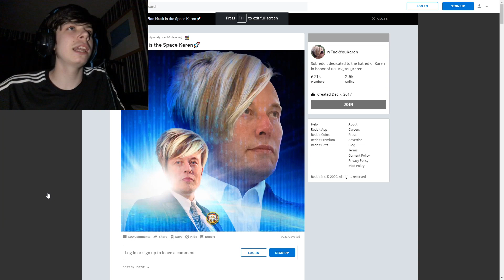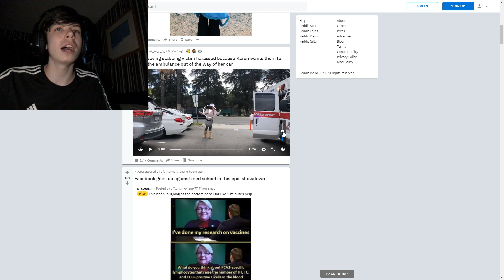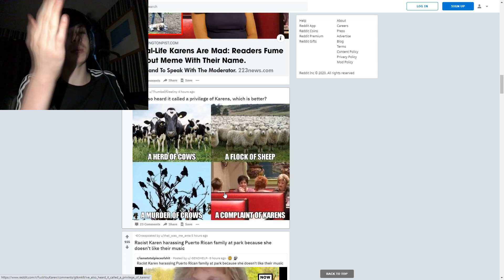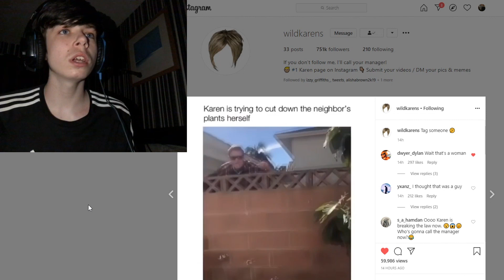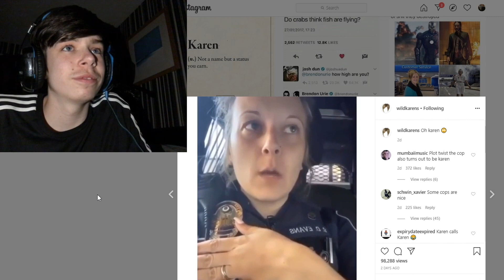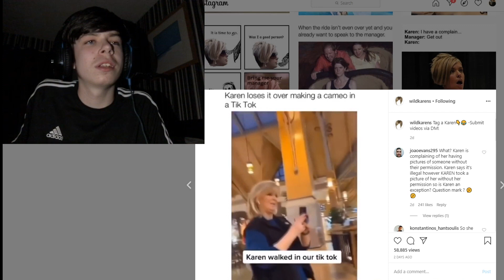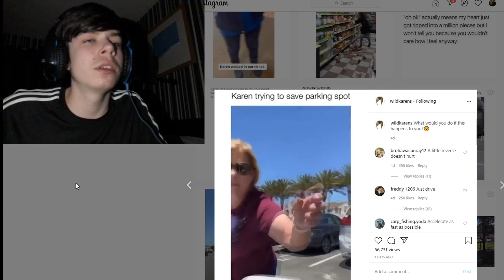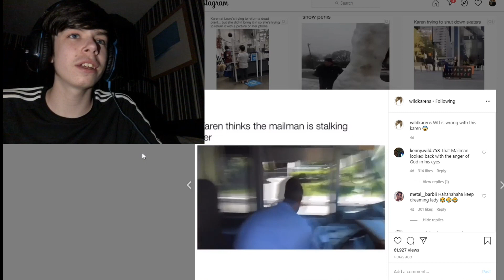Elon Musk Karen Memes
r/F**k you Karen

Elon Musk Karen Meme

Outro Music: Em Vé Ben Ai by Lan Nana - Hallmore: Piece of Me

It is the eye-rolling retort that Karens everywhere have come to know all too well: “OK, KAREN.”

Yes, it is their given name – but on the internet, “Karen” has come to stand for so much more.

According to a popular meme, Karen is a middle-aged white woman with an asymmetrical bob asking to speak to the manager, who happens to be as entitled as she is ignorant.

But as the meme has become more prominent in online discourse.

“I spend a lot of time on Twitter, so I find it rather annoying,” says Karen Geier, a writer and podcaster from Toronto. “Anything you say, people can be like, ‘OK, well, whatever, KAREN’ – but that’s not even how the meme is supposed to be used. It’s supposed to be about people who want to speak to the manager.”

Know Your Meme, a Wiki-style site that defines internet culture, added “Karen” last year as an extension of the “‘Can I speak to the manager’ haircut” meme, born of Black Twitter back in 2014. “Whenever you want to signal that that character’s a Karen, you’ll just toss that haircut on,” says the editor-in-chief, Don Caldwell.

The choice of moniker has been linked to the 2004 film Mean Girls, where a character says, outraged: “Oh my God, Karen, you can’t just ask someone why they’re white” – a meme in and of itself.